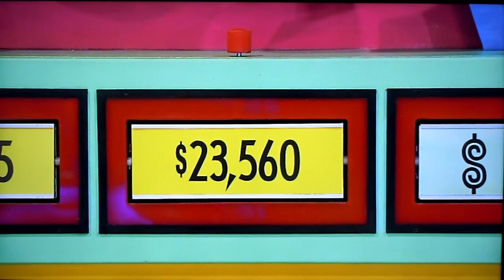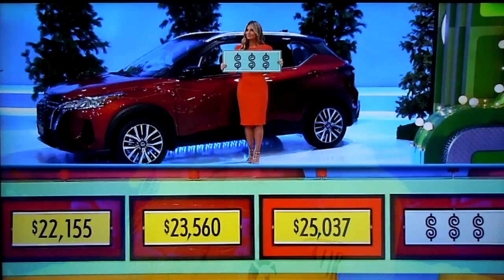The Price is Right - That's Too Much - 11/10/2021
That's Too Much is Played for A Chance To Win A Car